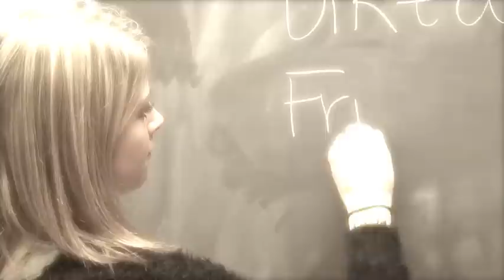Praktikanten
Til filmfestivalen BE Horrornight bidrog de kære praktikanter Nanna og Anette med denne film